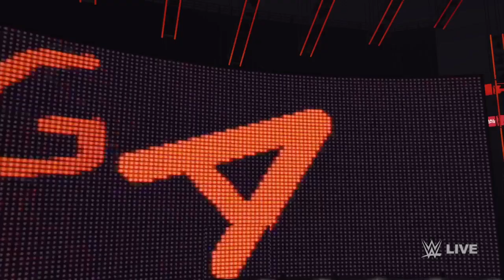wwe 2k23 mitb ladder match